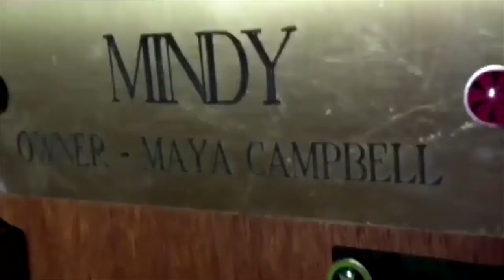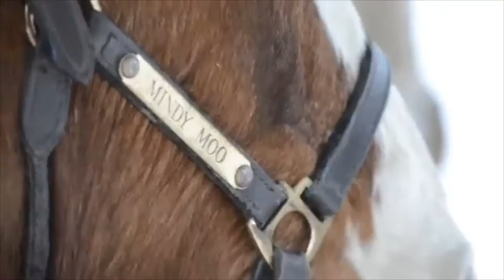Raws (inc. fails!!)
24 minutes of ALL the clips i have on my phone of all my past/previous horses! I put everything I have in there as I’m cleaning out my phone and uploading them here ensures I’ll always have them :) these clips range from 6 years to a couple months old, so ignore some of the dreadful riding lol

Instagram; @DoubleTroubleRescue
Facebook; Maya Xlookatmemindyx
Ask.fm; @maya.campbell88

HORSES IN THE VIDEOS:
Addie- 7yo 16hh small QH x TB bay mare, no markings
Mindy- 22yo roan Welsh pony mare, bald face with white socks
Renegade- 9yo 17.1hh tall TB bay gelding, small white star